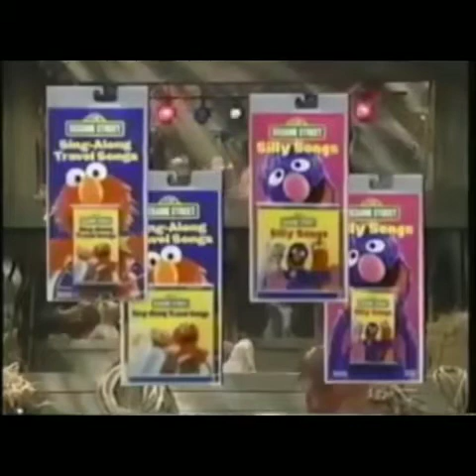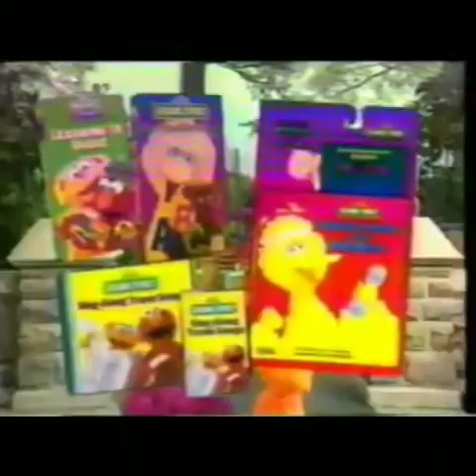List of Trailers from Sesame Street Home Video and Audio